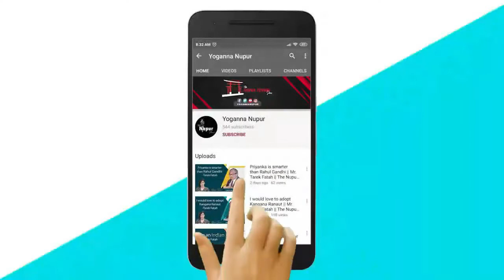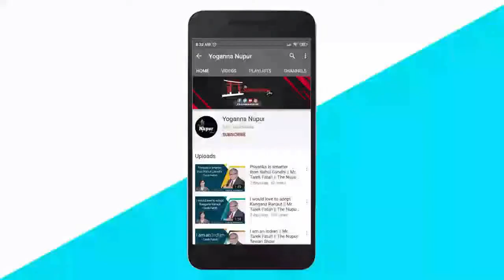A business conversation with the Executive counselor of Nippon Steel Mr. Ogawa.